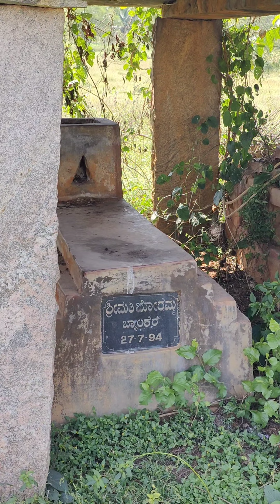ನನ್ನ ಮೇಲೆ ನನಗೆ ಹೆಮ್ಮೆ ಯಾಕ್ ಗೊತ್ತ ? | ಕುಣಿಗಲ್ | ತುಮಕೂರು | 4K